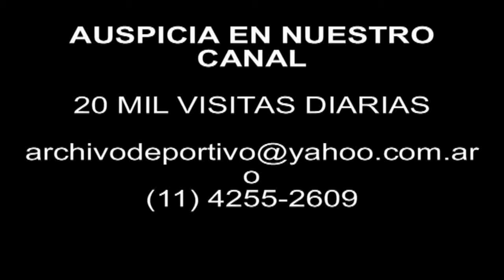DiFilm - Mexico sells the Banamex Bank (1991)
Mexico sells the Banamex Bank. Guillermo Ortiz Martinez Undersecretary of Finance and Banking Committee Chairman divestiture).
Date: August 30, 1991
Duration: 35 seconds.
Code: UG-2764